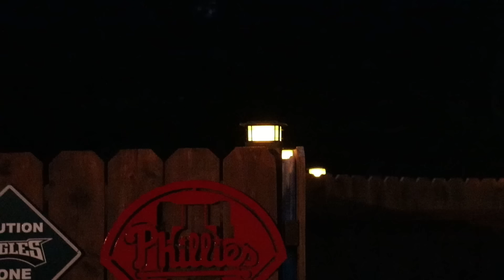Coolest Lights Ever!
Today, Uncle Larry shows off the finished fence, and some other things he's got!